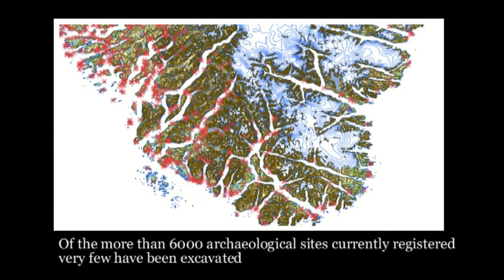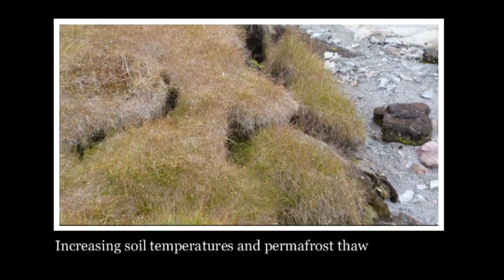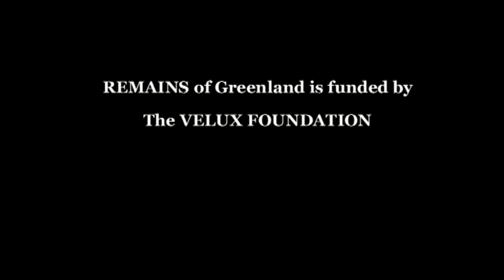Remains of Greenland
Climate change is leading to an accelerated destruction of archaeological sites in the Arctic.

The research project REMAINS of Greenland will improve the understanding of processes controlling the preservation of archaeological sites in Greenland and provide research based tools that can be used for locating and managing sites at risk.